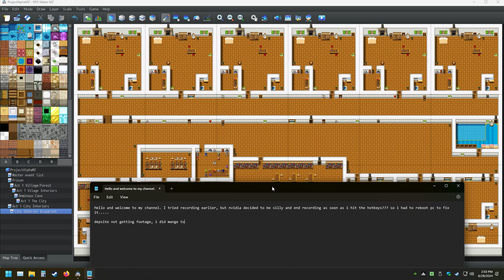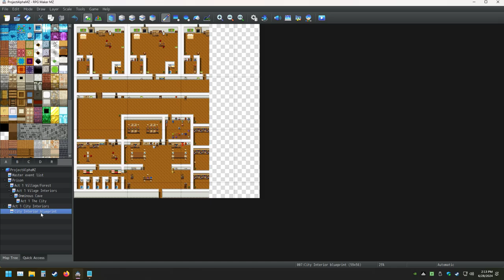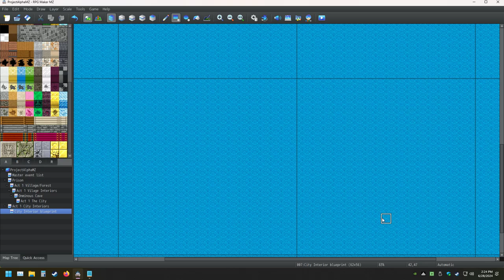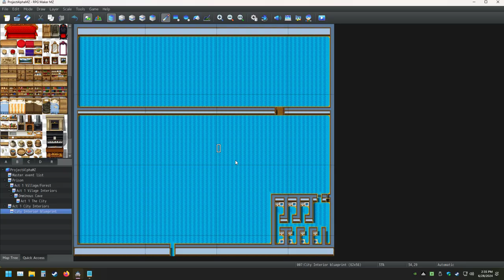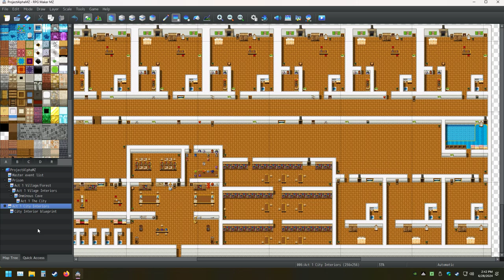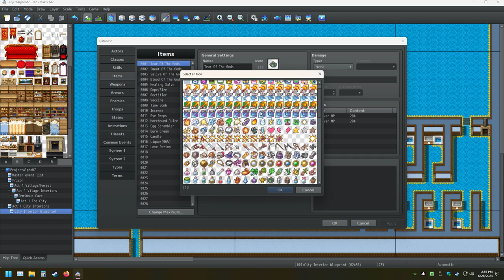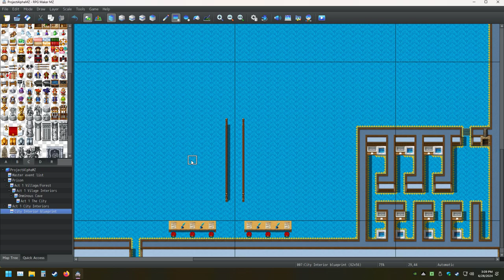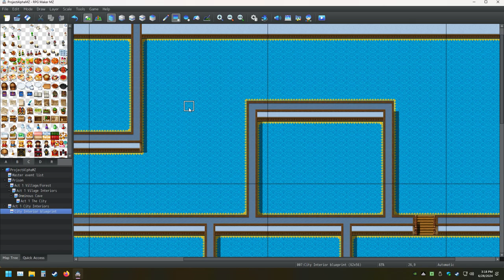My RPG Maker Creation Pt 71 Making The Ultimate Game